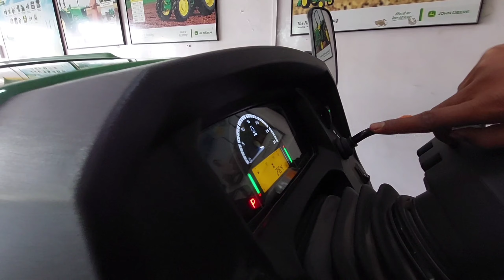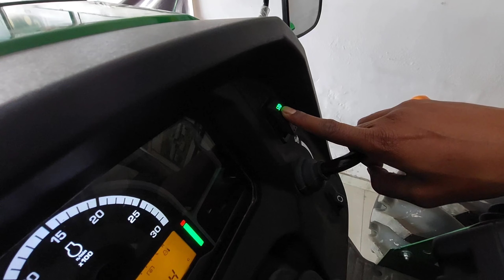आते ही ट्रैक्टर बाजार में मचाई तबाही | john deere 5310 crdi new model | New Bs4 5310 on road price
Hello friends
Welcome to my channel Friends, in this video John Deere 5310 CRDI engine new model tractor ke baare me Puri jankari diya gaya hai aur doston 2024 ka price bhi bataya gaya hai to video ko pura dekhen aur channel ko subscribe karke BEL icon ghanti all per jarur select kar le
john deere 5310 crdi new model price
john deere 5310 crdi new model
john deere 5310 4wd ac cabin price in india